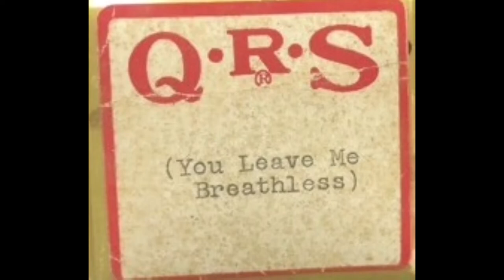You Leave Me Breathless - Piano Roll - Manufacturer Unknown